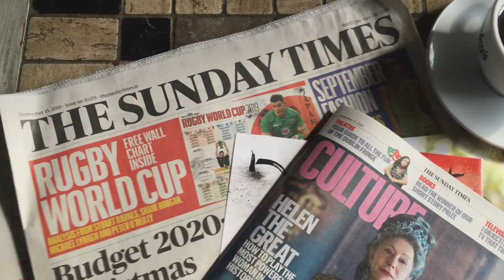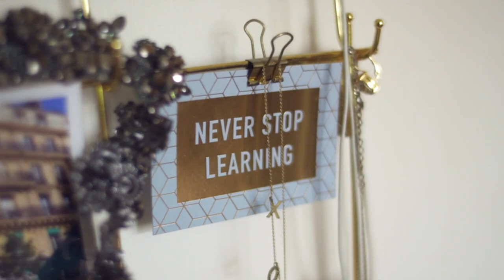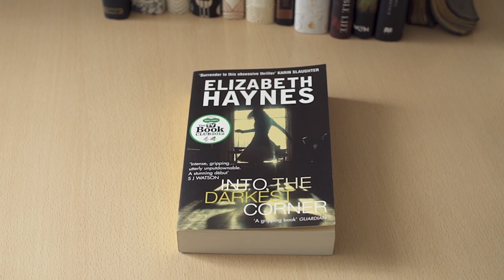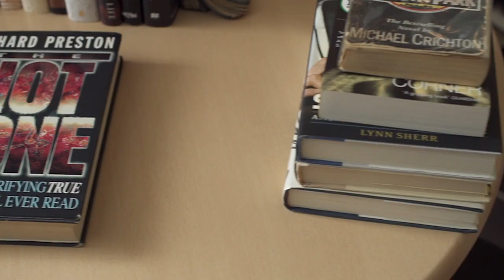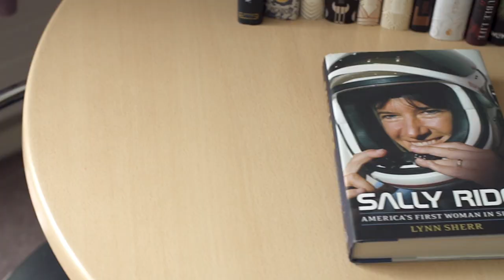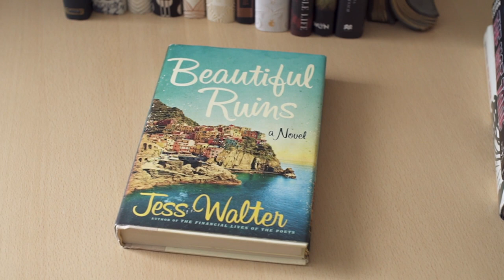ON THE SHELF Episode 2 - Catherine Ryan Howard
Eithne Shortall is in central Dublin to meet award-winning crime novelist, Catherine Ryan Howard.

00:00 Introduction
01:00 Writing Room
01:55 Jurassic Park by Michael Crichton
04:38 Into the Darkest Corner by Elizabeth Haynes
07:35 The Hot Zone by Richard Preston
13:40 Sally Ride by Lynn Sherr
16:07 Beautiful Ruins by Jess Walter